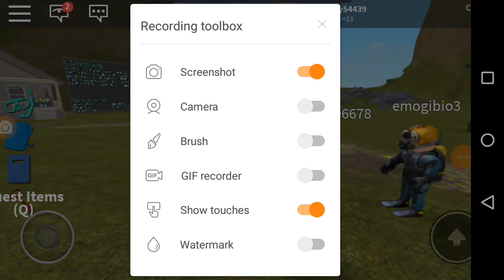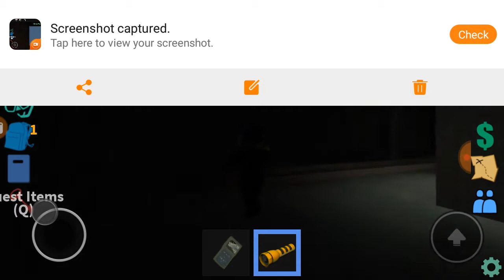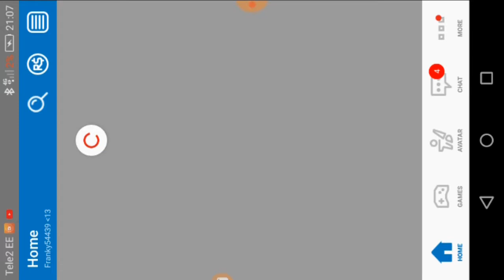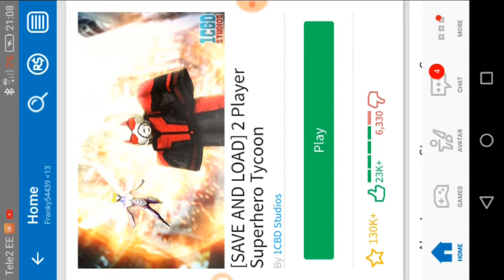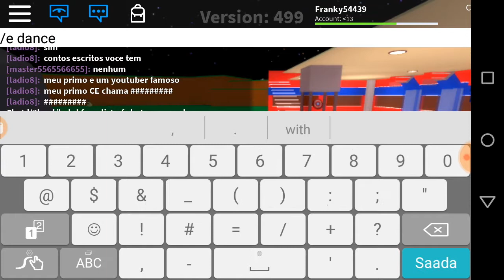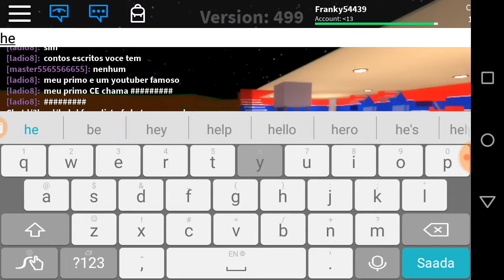Roblox mitu mängu.